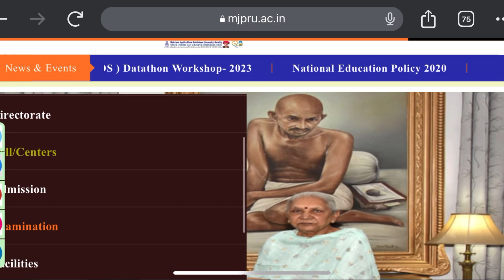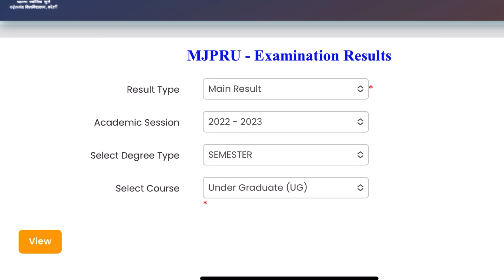Get MJPRU Result new link - Download 1st and 3rd semester result BA,BSc,BCom,BBA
Mjpru Back paper result 2023
mjpru news today
mjpru latest news
mjpru improvement exam result 2023
Mjpru 1st semester result 2023
Mjpru 3rd semester result
Botany after class
How to download mjpru result 2023 ug
Mjpru MA 1st semester practical 2023
Result 2023 mjpru
Mjpru result link 2023
Mjpru new update result link today
How to download mjpru result 2023 online
Mjpru NA Result  problem solving